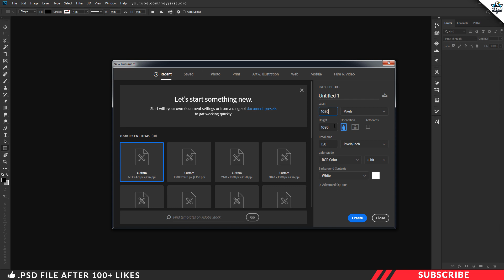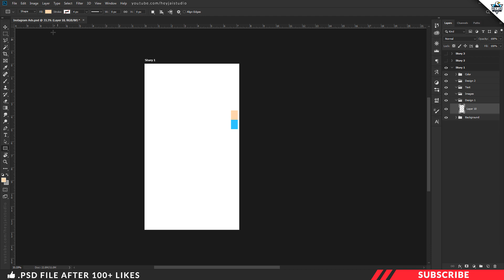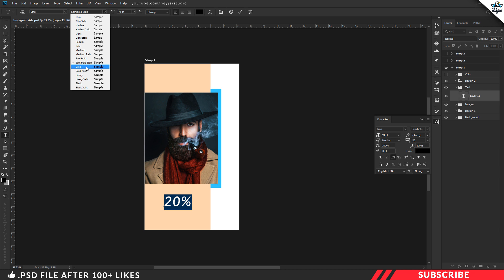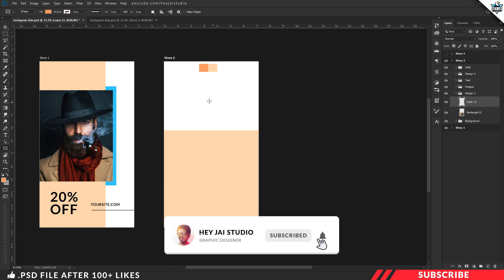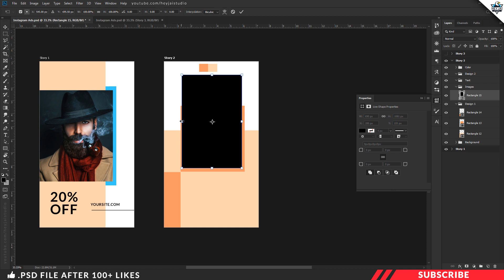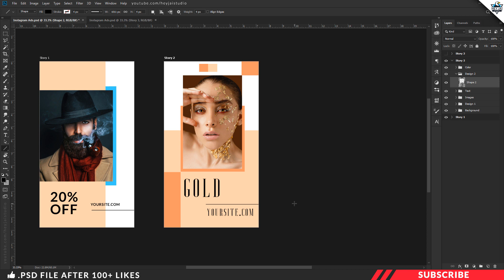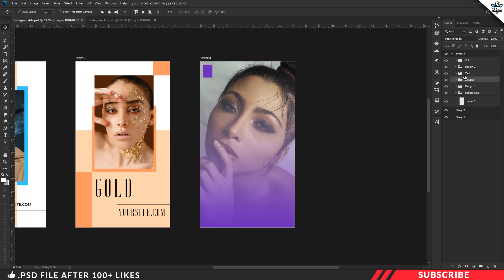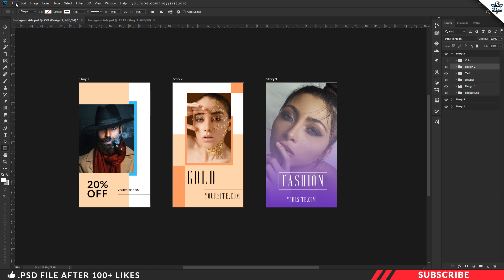How To Create Instagram Ads Templates in Photoshop | Tamil Tutorial | PT92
In this tutorial we are going to learn design instagram advertisement banner story templates  in photoshop. Before getting started download the project file so that it will be much easier for you too follow this tutorial. Link given below.
How to make instagram story ads
How to create Instagram ads